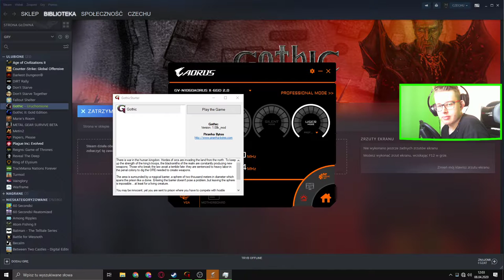GOTHIC (6) : BUGI